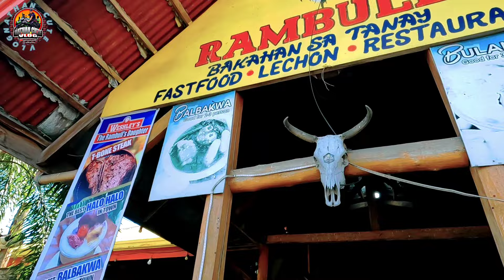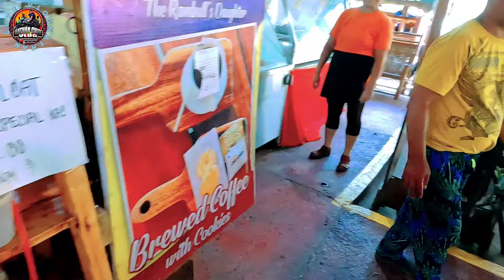NILIBRE KAMI NG NASA KABILANG TABLE 😱